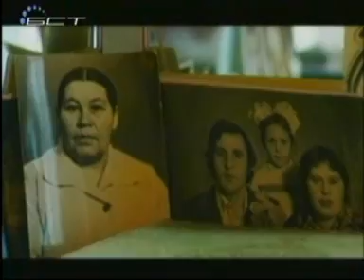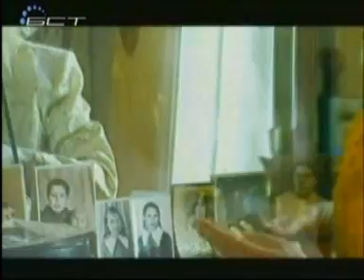"Родному дому" Флорида Исмагилова